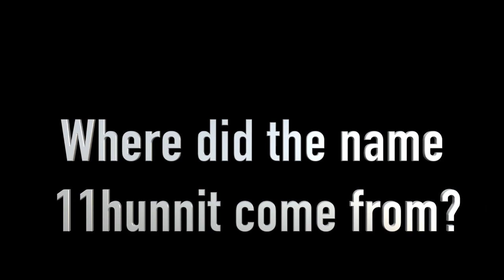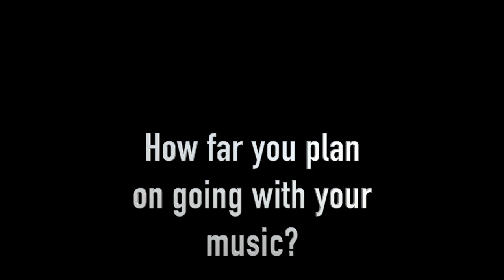Big Pook ( Interview ) 1100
Big Pook official interview